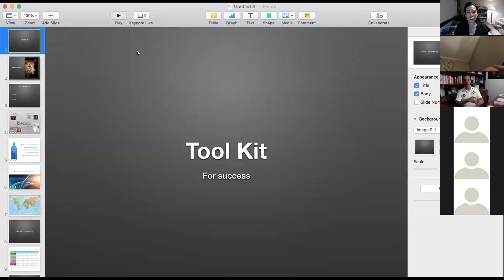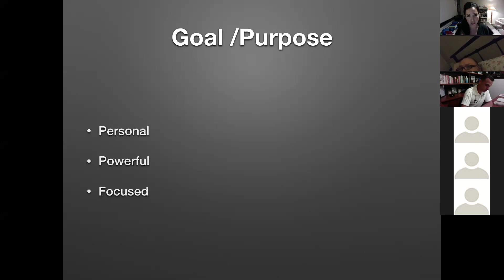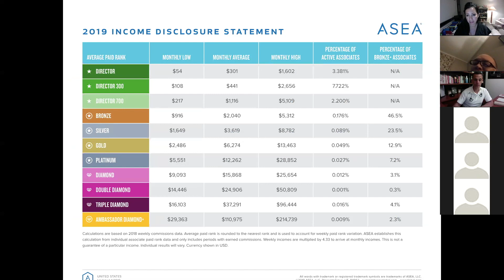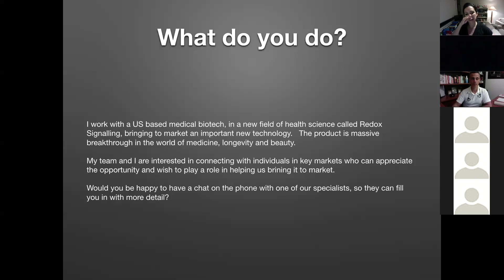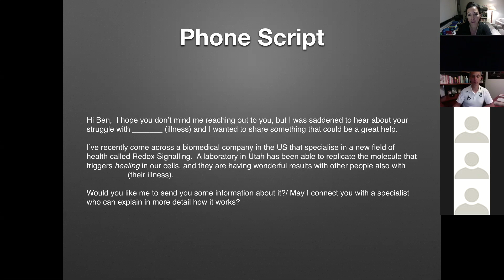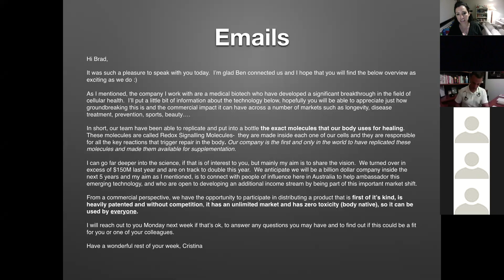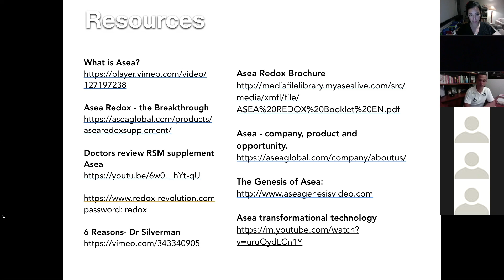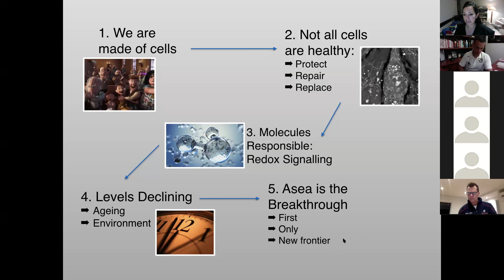Tool Kit for Sharing Asea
Diamond Executive Cristina Williams shares the essential tool kit for a Asea professional.
* How to operate as a global entrepreneur
* Skills for generating a six figure in this industry
* Scripts for connecting with the right people

Step by step from first connection to fruitful conversations.